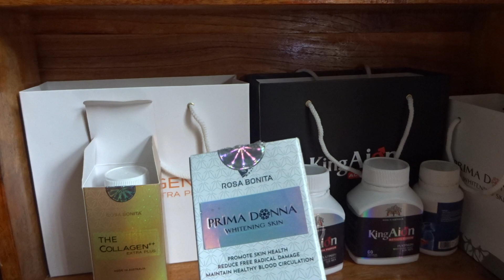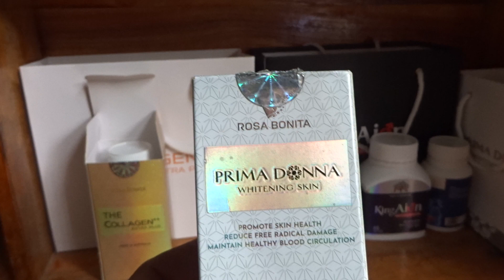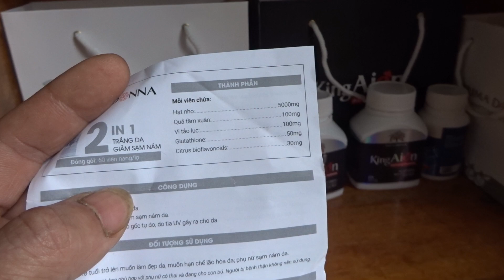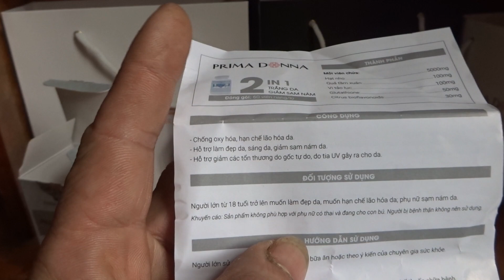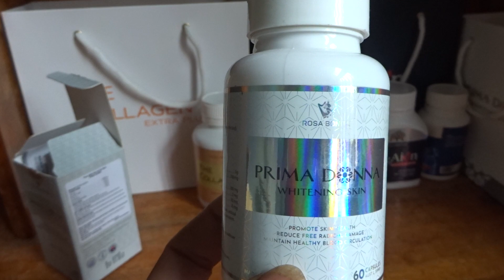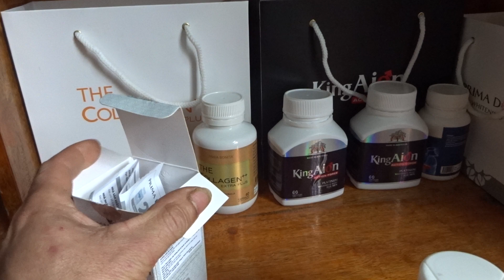Mở hộp đánh giá Primadonna viên uống trắng da SP của TS Hoàng Trung Dũng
Mở hộp Dánh giá Primadonna viên uống trắng da đánh bay sạm nám
Anh chi em quan tâm sản phẩm thực phẩm chức năng bảo vệ sức khỏe và làm đẹp